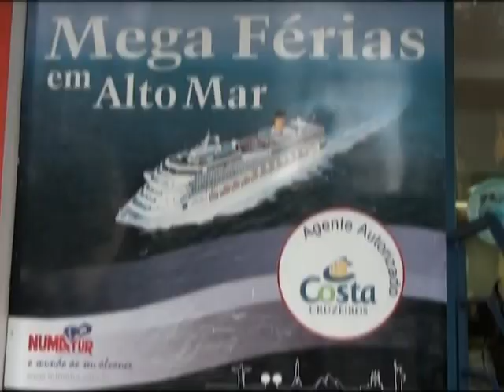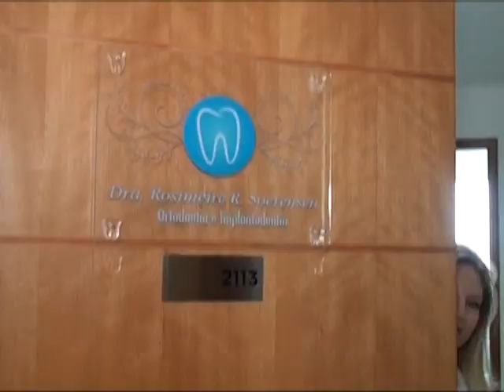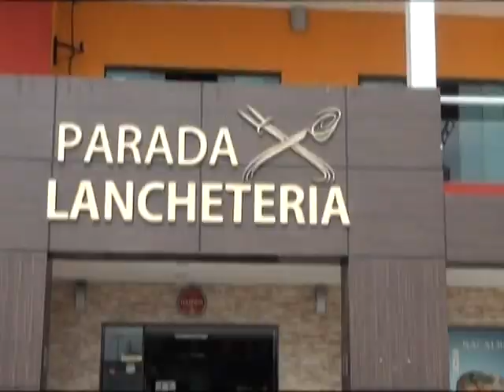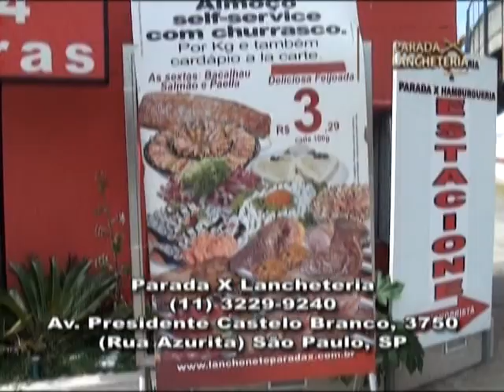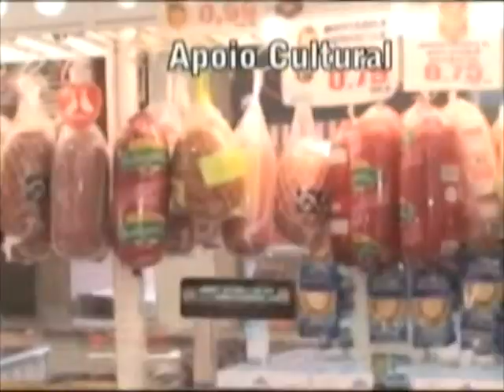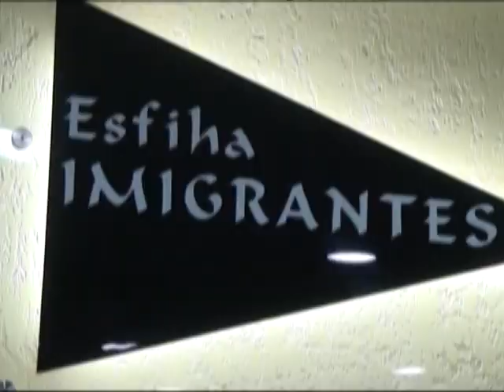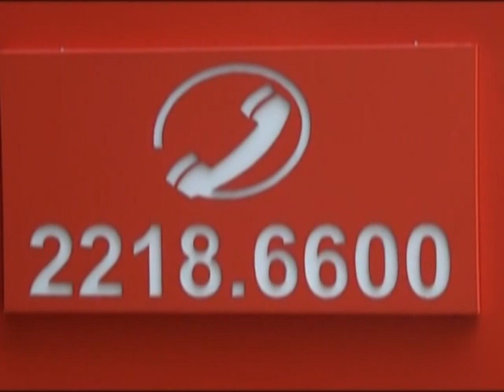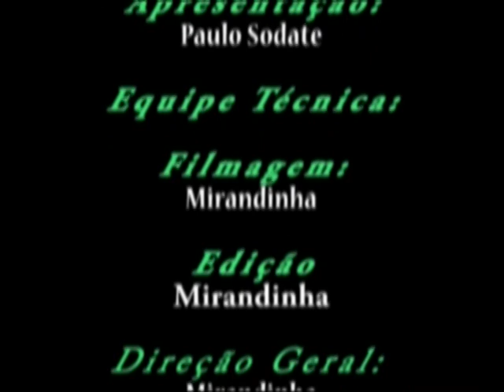orgulho de ser lusa 155